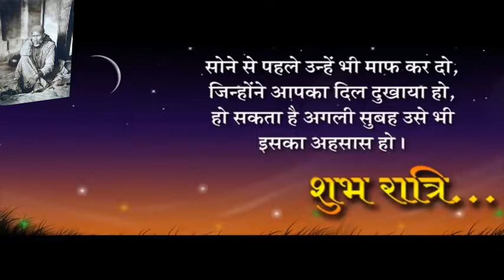Romantic Good Night Wishes,Good Night Quotes,Ecards,Whatsaap Video,Sweet Dreams,Wallpaper